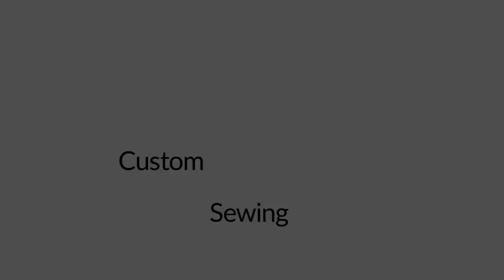Custom Sewing Evansville Indiana 47711